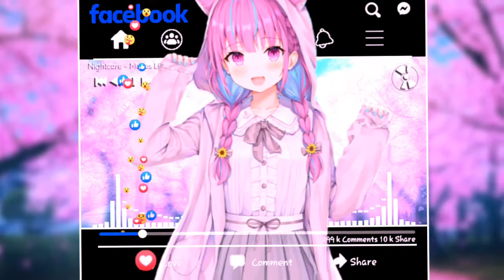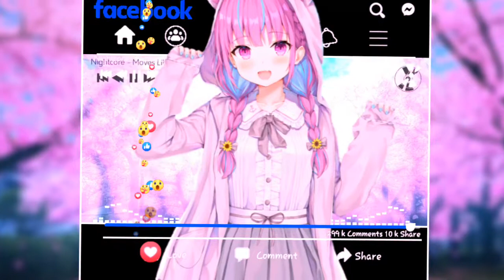Nightcore ~ Moves Like Jagger